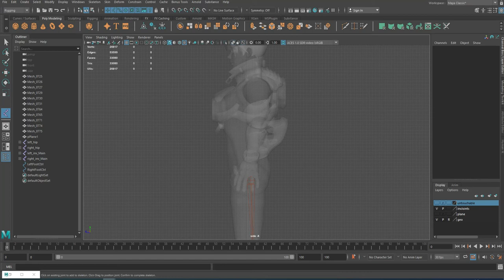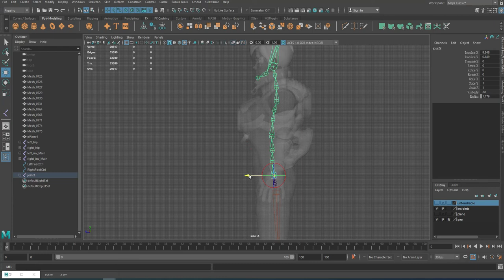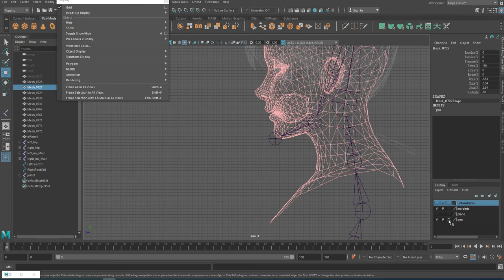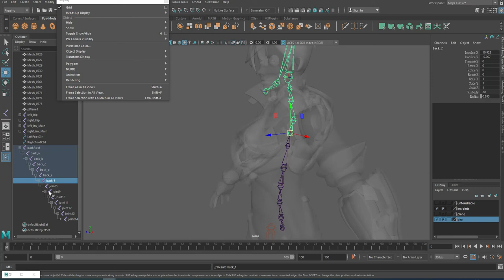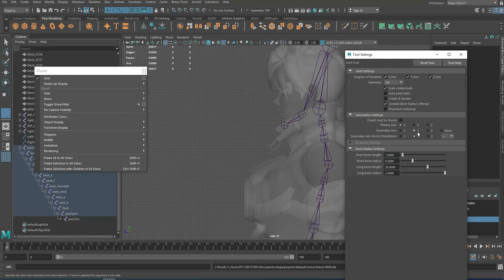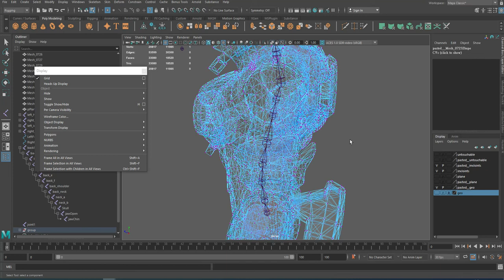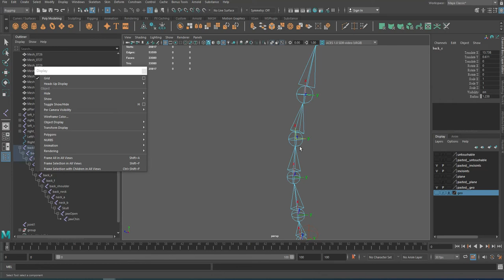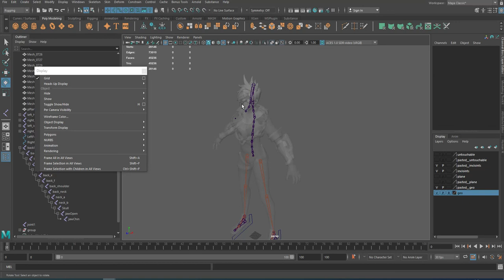期末骨架控制器作業第十部分 脊椎關節的創造